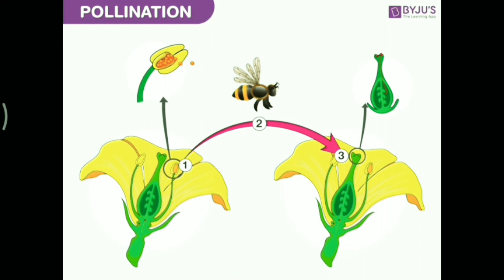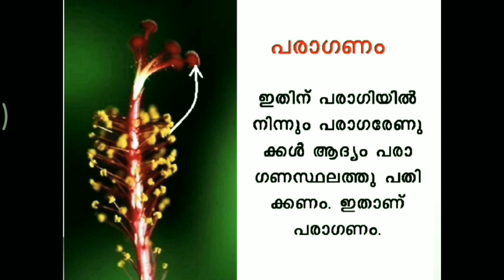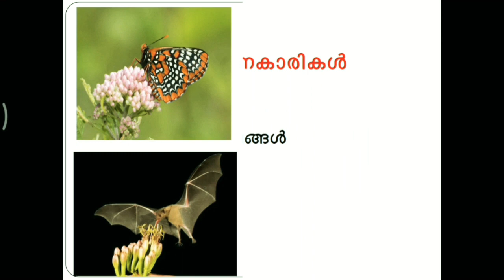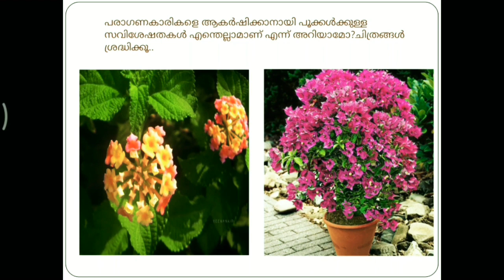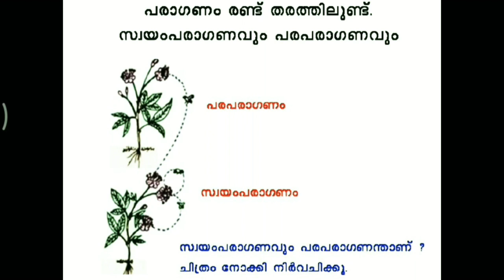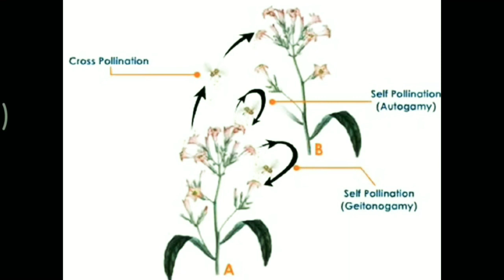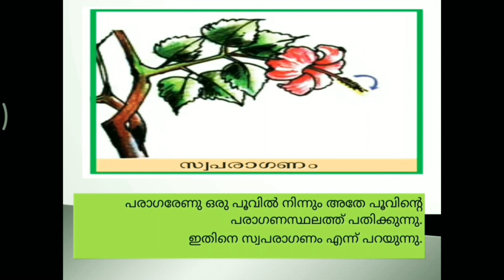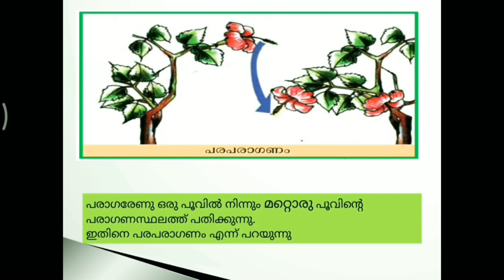Pollination and pollinating agents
Pollination  is the transfer of pollengrains from anther to stigma. This is a video done in connection with the 6th STD text book.